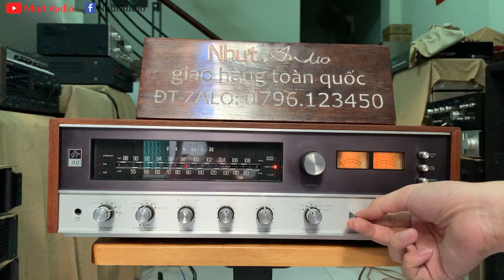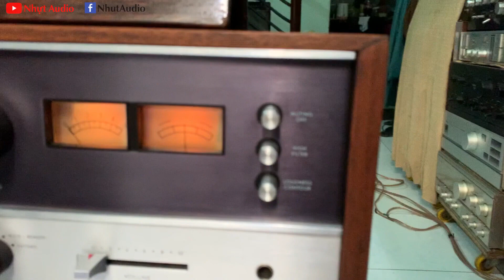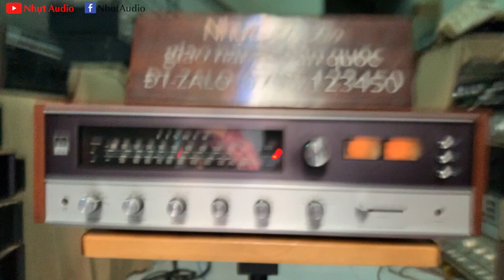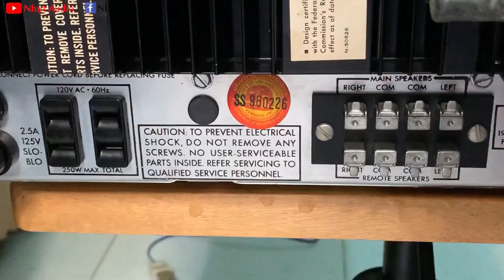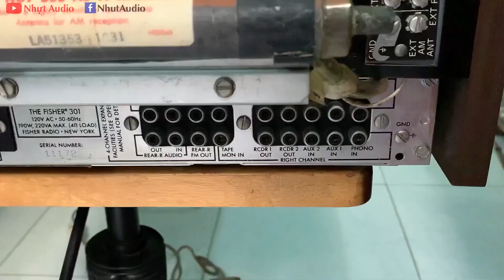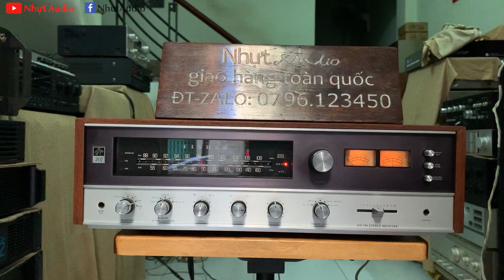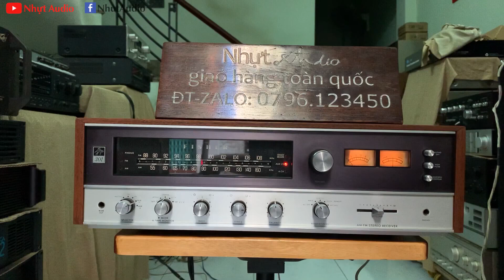SIÊU MẪU HOA KỲ FISHER 301, CHẠY 4 NHÔM MOTOROLA, HÀNG TUYỂN CHỌN, MỜI ANH EM (9TR) NHỰT AUDIO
Cặp LOA DỮ CẬP BẾN NHỰT AUDIO
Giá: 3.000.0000